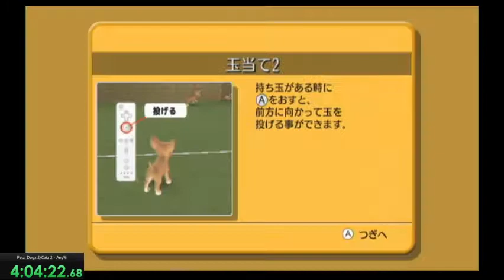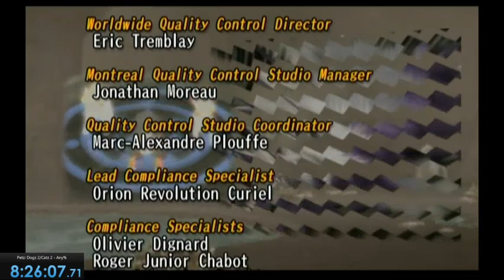Petz Dogz 2 100% completion in 8:26:07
my god...

Some timestamps
21:42 - start of Goatfish hell
1:48:52 - end of Goatfish hell
1:55:19 - Starting + completing Marin's bugs sidequest
5:04:34 - Completed Charles' driftwood sidequest
7:01:18 - Completed Charles' New Breed Rainbow Fish sidequest
7:15:34 - Completed Special Fruit and Special Vegetable
7:42:14 - Final food item/black tail hat
7:46:40 - Late zoo visit since I messed up on a bunch of fish. Can see 11 of 12 zoo animals on the minimap here, with one (buffalo) missing
8:14:08 - Final fish/black leather coat
8:17:15 - Final bug/black kimono
8:18:32 - final flower/black decorated hat
8:18:44 - quick skim of completed magic encyclopedia
8:19:35 - minigame with buffalo, completing the zoo
8:24:38 - Ivlet defeated to enter final cutscenes